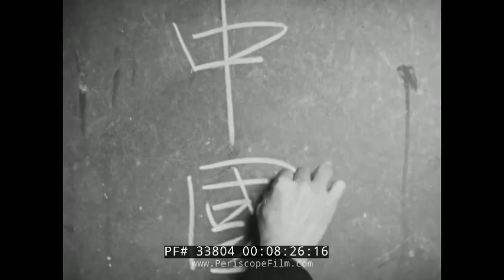CHILDREN OF CHINA 1930s EDUCATIONAL FILM RURAL LIFE 33804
Produced in the early 1940s by Encyclopedia Brittanica in collaboration with Dr. L. Carrington Goodrich of Columbia University, CHILDREN OF CHINA shows daily life in a rural village in Western China, with an emphasis of course on children.  From families having a breakfast meal together (4:30) to attending school (6:00), the film makes an effort to show how similar Chinese lives are to those in the West.  Some of the items shown in the film include an abacus, traditional Chinese lutes, and a typical Chinese farm with animal-powered plows.  As the narrator states, most Chinese in the village are farmers.

Dr. L. Carrington Goodrich was a leading scholar of the Ming Dynasty and the Dean Lung professor emeritus of Chinese at Columbia University and the author of several books on China, including ''A Short History of the Chinese People,'' published in 1944 and for years a standard textbook. He was the editor in chief of ''Dictionary of Ming Biography: 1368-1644,'' a multivolume history that involved 70 scholars from Asia, Australia, Europe and the United States.